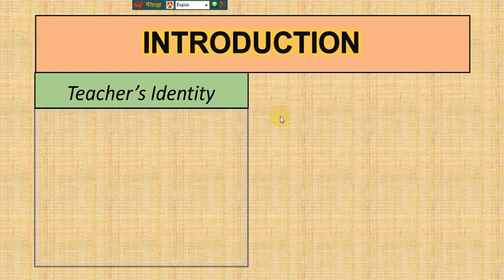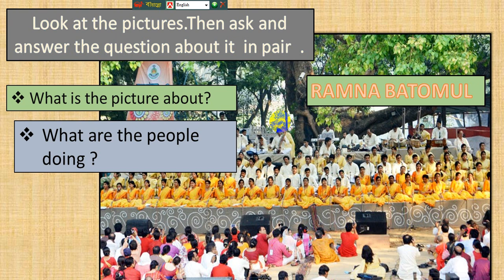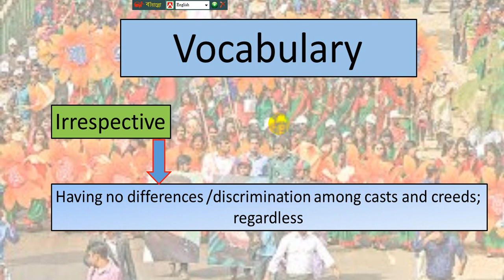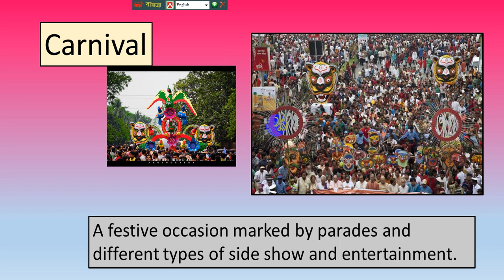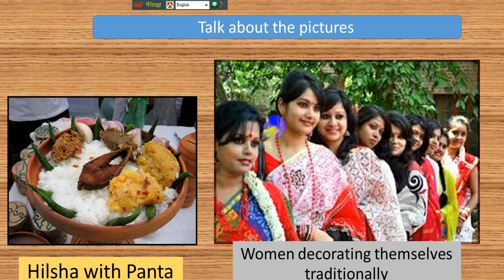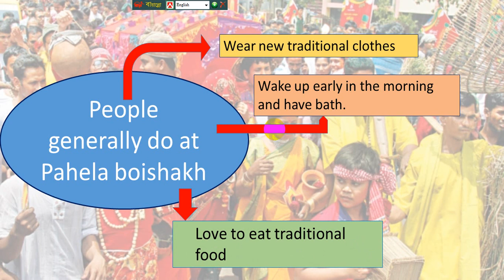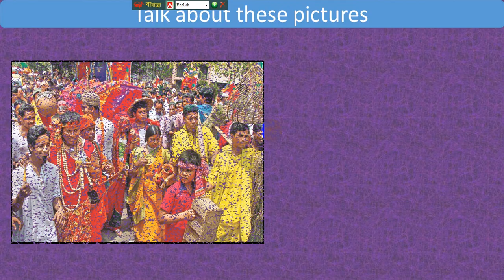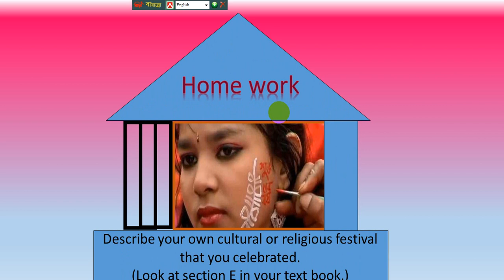IX X English 1st Unit 03 Lesson 09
Rangpur Govt. Girls' High School
Class:IX-X,
English 1st Paper
Unit-03, Lesson-09